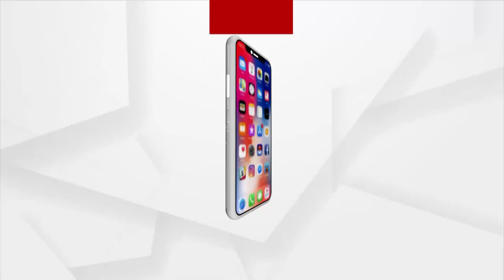Argus Mahapanchayat: Displaced Persons Deprived Of Basic Facilities